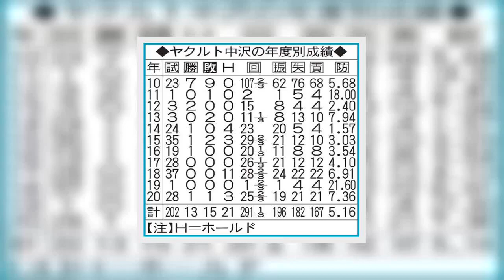✅ 現役を引退し、第2の人生へ踏み出す野球人を特集する「さよならプロ野球」を、今年もお届けする。第1回はヤクルトの中沢雅人投手（35）だ。勝負の世界… - 日刊スポーツ新聞社のニュースサイト、ニッカ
✍  現役を引退し、第2の人生へ踏み出す野球人を特集する「さよならプロ野球」を、今年もお届けする。第1回はヤクルトの中沢雅人投手（35）だ。15年4月、ベンチから戦況を見つめる左から古野正人、中沢雅人 勝負の世界を離れた中沢の笑顔には、柔らかさが増していた。「結局、勝負事は向いていなかったのかなってなりますよね（笑い）。やっぱりガンガン行けるような人の方がプロ野球には向いているような気がする。（自分は）向いていないのかなって、実は思ってたんです。本当に、チームに恵まれました」。 10月下旬、球団幹部と向き合った。来季の構想外を告げられた次の瞬間、「辞めます」と答えた。家族にも、恩師にも、相談はしなかった。実は、パ・リーグの球団から「補強リストに名前が挙がっている」という声もあったが、迷いはなかった。中継ぎに転向した14年頃からずっと、開幕前に決意を固めていた。「だめだったらしょうがない」。今年、1試合、1イニング、1球が勝負だと分かって腕を振っていた。20年ヤクルト退団選手（※は育成） 今後は、球団にスタッフとして残る見込みだ。「サポートするのが嫌なタイプじゃないんです。とりあえず最初の2年くらいは死ぬ気でやったろうかな、と思ってるんですよ」と楽しそう。印象に残る試合に挙げたのは、自分ではなくチームメートの復帰後初白星だった。18年8月29日阪神戦（甲子園）。「兄弟みたいな感じ」という古野（現阪神打撃投手）がケガを克服し、支配下に戻って先発した2試合目。5回2失点で勝利投手の権利を得て降板した。2番手中沢は1回を3者凡退、2奪三振に抑えた。「どうしても勝ってほしかった。古野に絶対勝ちをつけたまま後ろにつながないと、大変なことになるぞと」。仲間の1161日ぶりの勝利が、うれしい思い出となった。ヤクルト中沢の年度別成績 ヤクルトで過ごした11年間の感謝の気持ちを、今度は返す番になる。「今までサポートをしてきてもらった身なので、逆にしっかりサポートをしたい。自分の考えをしっかり持って準備をして、勉強します」。ユニホーム姿ではないが、チームを支え続けることに変わりはない。【保坂恭子】   ...